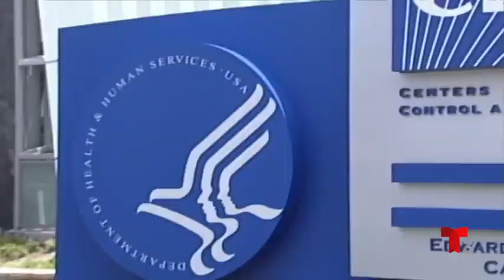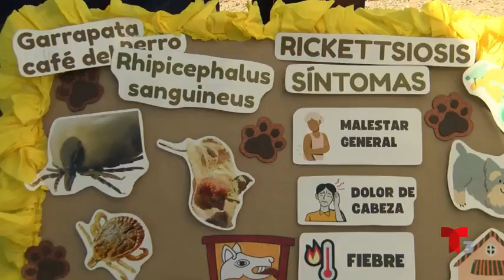Ponen gratuitamente collares y pastillas antigarrapatas